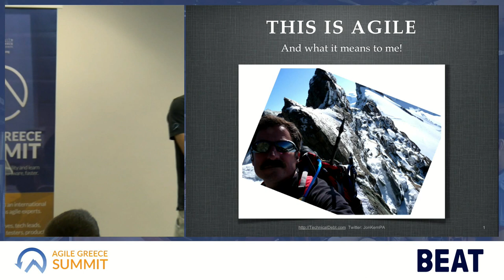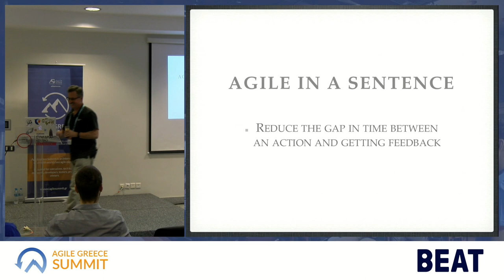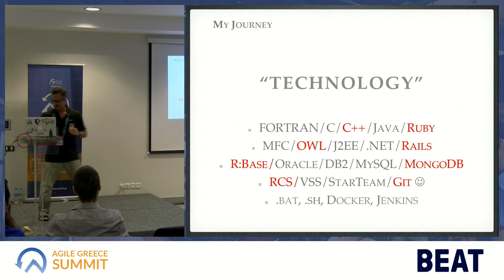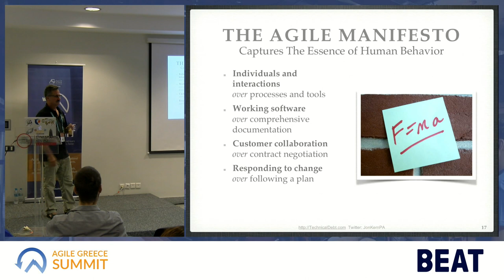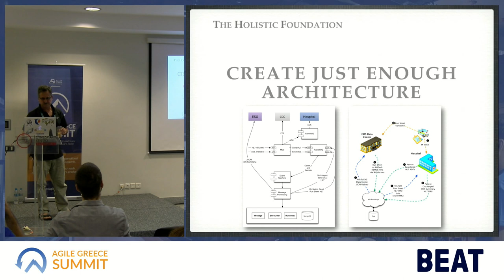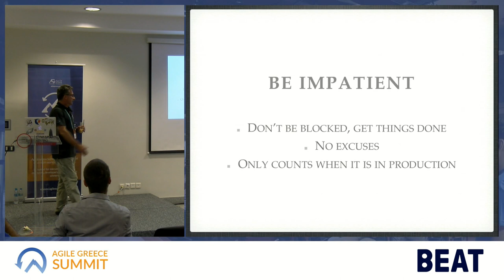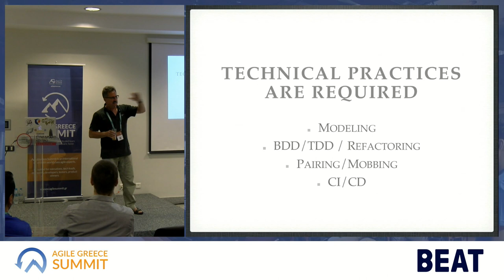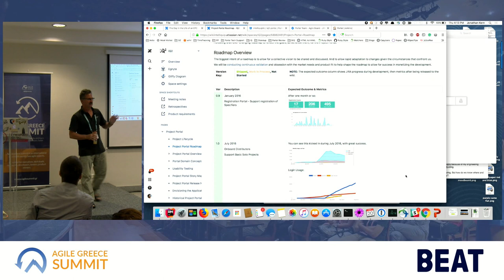Agile Greece Summit 2018 - A Day in the Life of a Jon Kern Agile Project